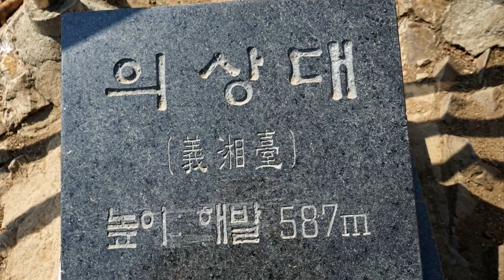100대 명산, 소요산, Soyosan Mountain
의정부 소요산 3월 풍경, Grace Park 연주, South Korea